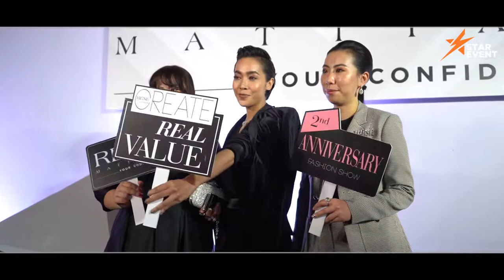Star Event Production - RENÉ Mattias "Your Confidence" 2nd Year Anniversary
RENÉ Mattias "Your Confidence" 2nd Year Anniversary - Fashion Show @ Times City Yangon - Myanmar

24. Dec. 2019
Models Arranged by Stars & Models Int'l
Makeup May Oo (Magic)
Dj Thaw Thaw